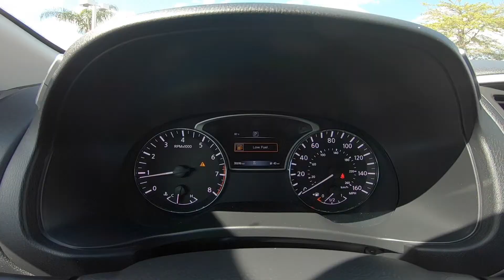2018 Nissan Pathfinder S | For Sale | Orlando, FL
Take An Inside Out Tour Of Our Pre Owned 2018 Nissan Pathfinder S / ST#677718